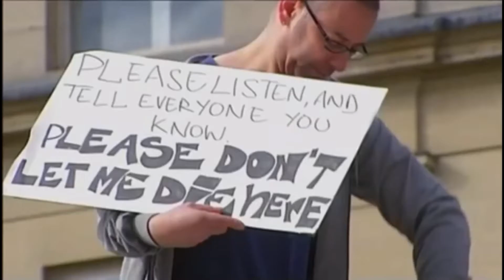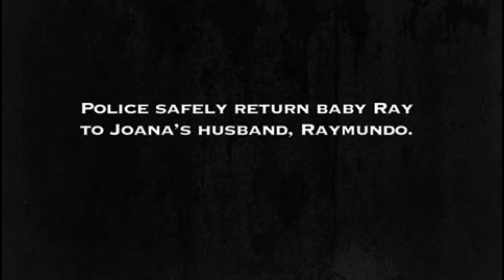Guilty Or Innocent | Linda Carty | Deep dive analysis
Another guilty or innocent video, this time on the case of Linda Carty, A woman currently on death row in Texas who still claims she is innocent!
I do not claim to own any of the external footage used in this video.